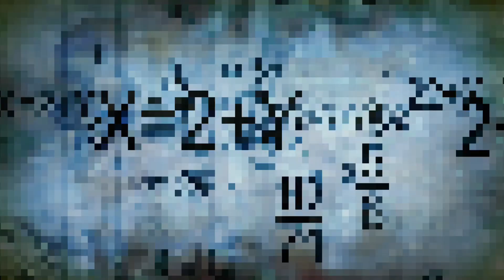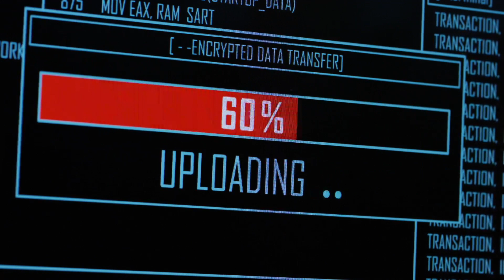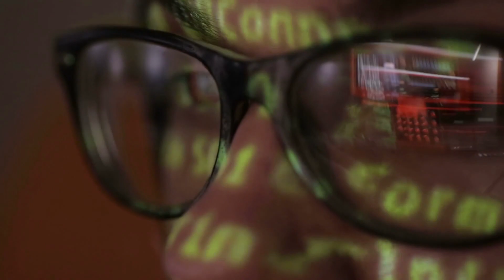Cyber Dystopia - Social Media and Cyberspace Pollution - Pre-Apocalyptic Cyberspace (Ep 1)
The first video in our  Dystopian Cyberspace Series

Cyber Dystopia - Cyberspace Pollution and Social Media - Pre-Apocalyptic Cyberspace (Ep 1) . FULL HD 1080

In this pre-apocalyptic video we discuss how the historical and current pollution of our planet is a historically predicable result of the same human nature which is now consuming and polluting cyberspace and social media.

With credit and a shout-out a great dystopian animation by Steve Cutts.  I used number of short video clips from the video link below to assist in the production of this video.

All other video footage with the exception of Steve Cutts'  animation (above) is the property of Daemon Media and / or fully licensed to Tim Bass  by StoryBlocks.